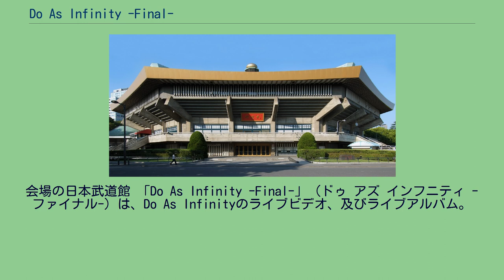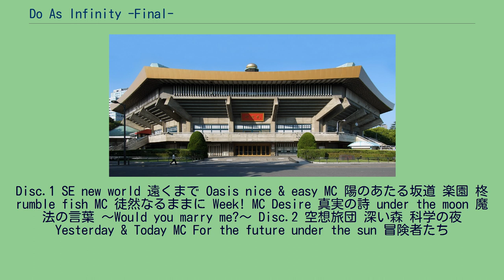Do As Infinity -Final-